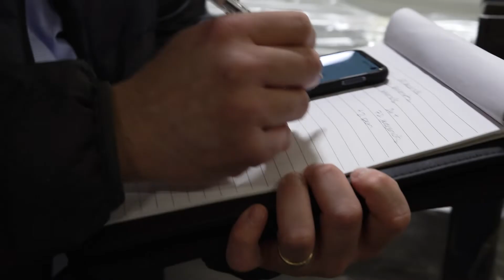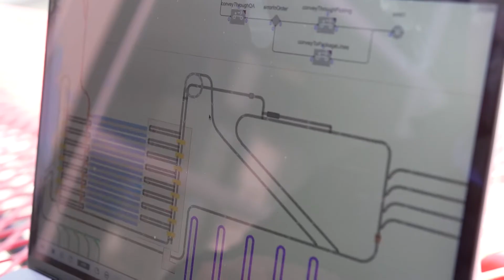Occupational Video - Industrial Engineer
Are you a big picture thinker? Do you like to look for ways to be more efficient with time and money? Then you may be able to visualize a career as an industrial engineer.

Get more details on what it's like to be an industrial engineer